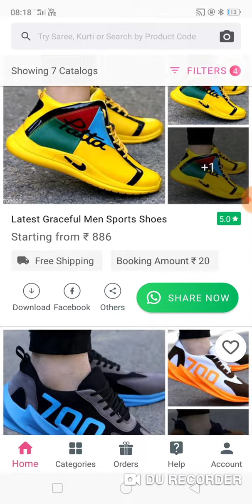New stylish men sports shoes lowest price online shopping, lowest price online shopping app